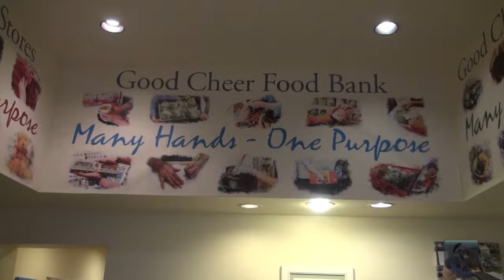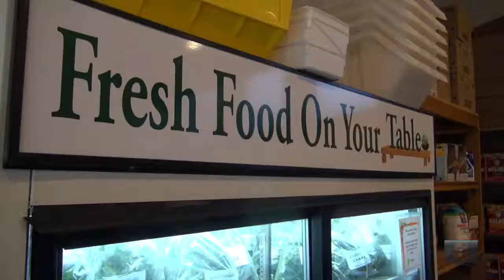Season of Giving | Good Cheer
"It's about coming together as a community and finding your place in the circle." Hear from Karen Korbelik about the amazing work that the Good Cheer Food Bank & Thrift Stores on this week's SeasonofGiving short.